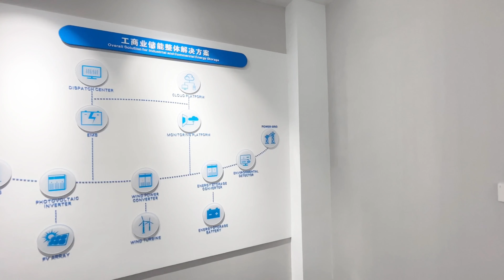Sample Room Show